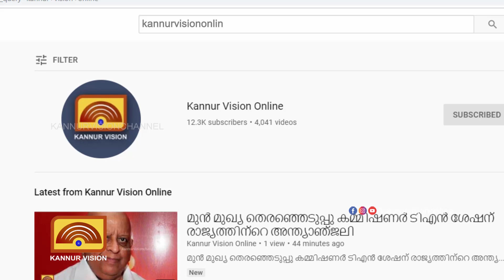കണ്ണൂർ വിമാനത്താവളം വഴി ഷാർജയിലേക്ക് കടത്താൻ ശ്രമിച്ച പത്ത് ലക്ഷത്തോളം രൂപ കസ്റ്റംസ് പിടികൂടി.